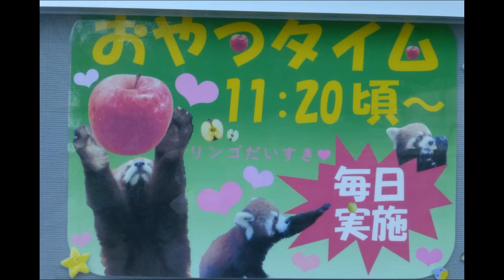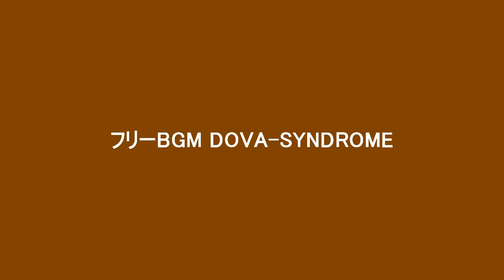2016.2.23 Red Panda レッサーパンダ おやつタイム（日本平動物園）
撮影場所　日本平動物園　Nihondaira Zoo
撮影月日　2016年2月23日
シー＆ヤマト、タク、まつば
シー＆ヤマトが飼育棟⇒レッサーパンダ館へ引越していました。